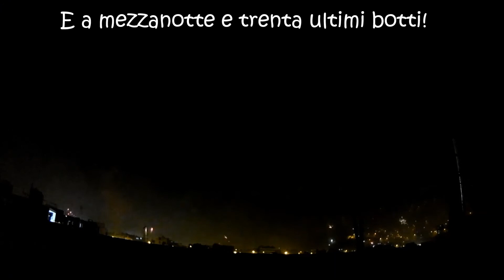Buon 2020 a tutti!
Un ultimo dell'anno con fuochi d'artificio. La vista dalla terrazza di casa!